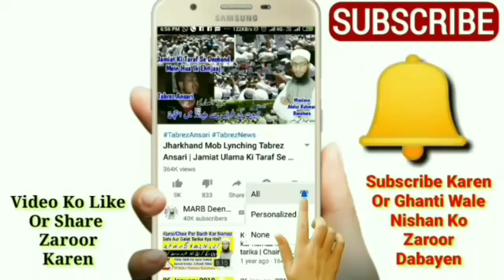Mayyat Ka Chehra Dekhna Important Bayan, Aap Ye Galati Na Kare By Mufti Abdur Rahman Banahara | MARB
Qabar me murde ka muh dekhna isi tarah aam halat me mayyat ka chehra dekhna kaisa hai aaj kal bahut badi galati ho rahi hai video dekh kar islaah zaroor karen by Mufti Abdur Rahman Banahara MARB Deeni Malumaat YouTube Channel

2⃣ WhatsApp Par Ham Se Judne Ke Liye Aap Apne WhatsApp Number Se Hamare WhatsApp Number Ko Apna Naam Aur Mukammal Adress Ke Saath Add Likh Kar SMS Send Karen,

3⃣ Koi Sawal Yani Masla Masaail Puchna Ho To Aap Comment Ke Zarya Puch Sakte Hain Ya Mufti Sahab Ke Number Par Call Kar Ke Puch Sakte Hain,

4⃣ Channel Ke Bare Mein Kuch Batana Ho Ya Aap Apni Video Dalna Chahte Hain To Rabta Kar Sakte Hain,
🌎MARB🌎
Channel By :- Mufti Abdur Rahman Banahara
Full Adress:-